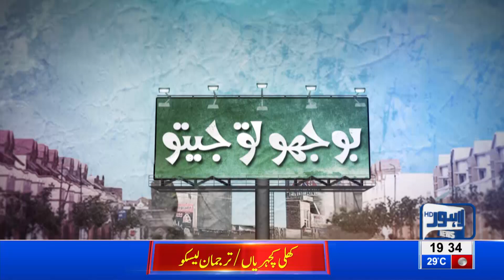*Abdul Gol Gapangum* | Hilarious Toungue Twister (Prank) Challenge!